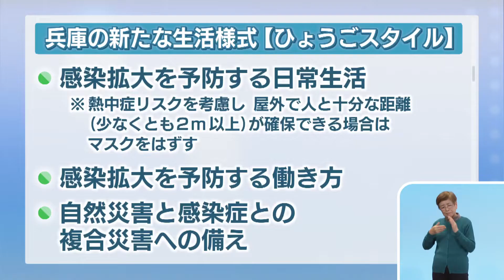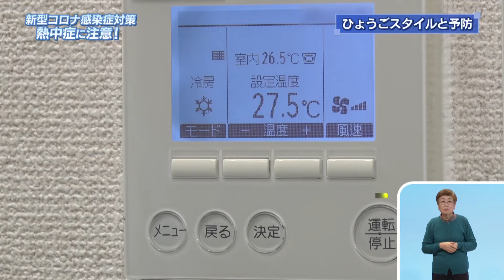2020.6.21 「ひょうご発信！」ひょうごスタイルと熱中症の予防について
リポーター：清水奈緒美広報専門員
今回は、新型コロナウイルスの感染拡大が引き続き心配される中、マスクの着用や運動不足によって、例年以上にリスクが高まる熱中症への対処や予防についての情報をご提供します。